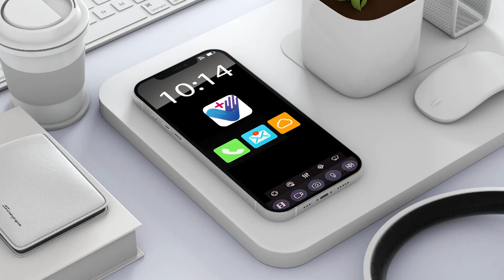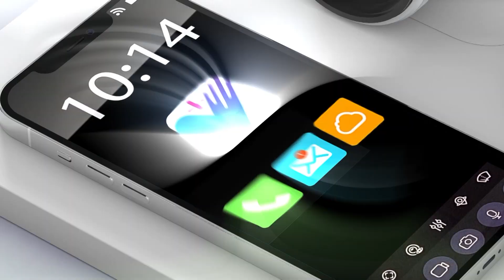VIGILE + 2022 04 AVRIL Aurélia ARNELIN LUNDI PROMESSE Ephésiens 4 7